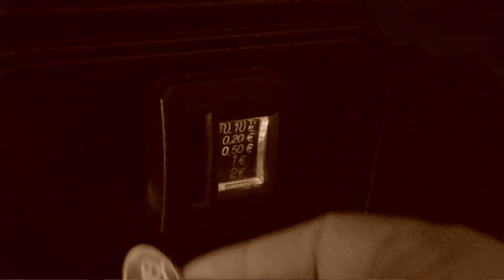SUPER PROBOTECTOR [Super Nintendo episodio 1] Konami 1cc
Contra III: The Alien Wars es el nombre del tercer juego de la serie Contra de Konami. Fue lanzado el 28 de febrero en Japón y en abril de 1992 en Norteamérica, para la Super Nintendo Entertainment System. Este juego es, según algunos fanes de Contra y de la consola SNES, el mejor de la saga; aunque tal distinción está disputada por Contra: Hard Corps de Sega Genesis/Megadrive. En Europa se conoce este juego como Super Probotector mientras que en Japón, como Contra Spirits.
La historia del juego se hace dos años tras los eventos ocurridos en Super Contra en el año 2636, donde los aliens de los juegos previos relanzan una ofensiva a gran escala contra la tierra. Bill Rizer y Lance Bean del equipo Contra llegan a la Neo Ciudad devastada para detener la invasión.

Bricogame, sponsor del canal, ofrece un 3% de descuento al suscribirse a este canal e insertar willwolf en la casilla de cupón al realizar cualquier pedido (de cualquier modelo) en su página web, donde tambien encontraréis otras recreativas en versiones bartop, vewlix o falcon.

Mas información en la web , tambien contactando en este enlace atraves del móvil